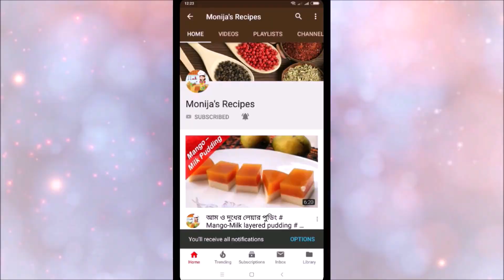চাল কুমড়ার মালাই মোরব্বা# Chalkumrar murobba with malai# Kumrar dud Malai murobba# Sweet dessert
চাল কুমড়ার মালাই মোরব্বা# Chalkumrar murobba with malai# Kumrar dud Malai morobba# Sweet dessert